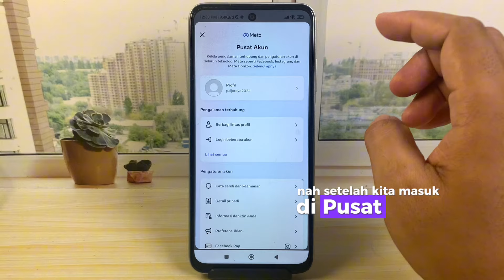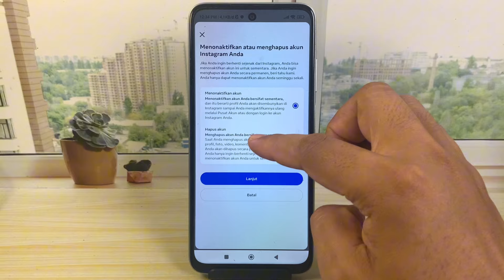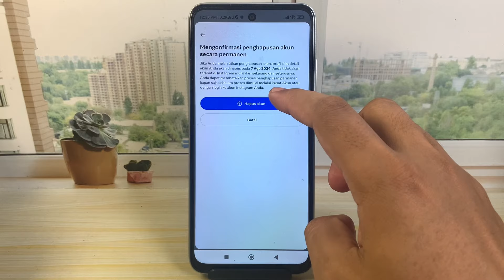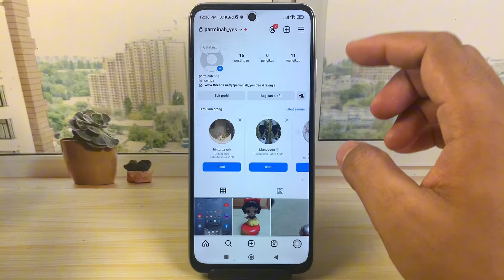Cara Hapus Akun Instagram Permanen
cara hapus akun instagram permanen terbaru 2024 - cara menghapus akun instagram permanen 2024 lewat hp android. Bagaimana tutorial nya? simak dan ikuti pada video ini.